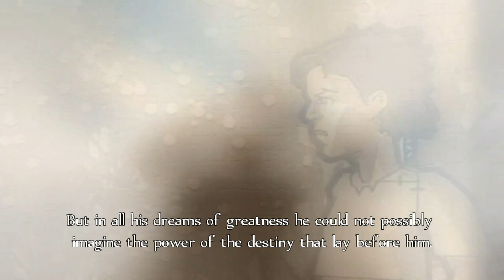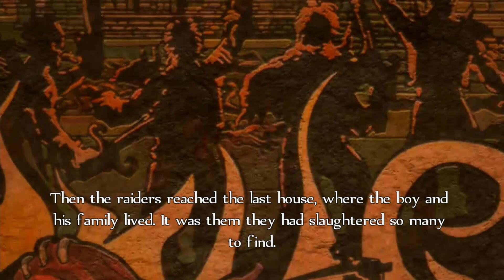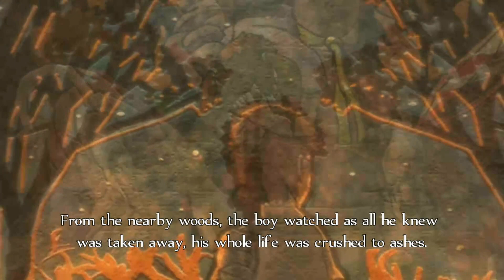Fable Anniversary Edition | Xbox Series X | Part 1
Starting out my Fable adventure!

The Fable series takes place in the fictional nation of Albion, a state that, at the time of the first game, is composed of numerous autonomous city-states with vast areas of countryside or wilderness in between. The setting originally resembles Medieval Britain, with some European elements. The name Albion itself is an ancient albeit still used name for Great Britain. The period of time progresses with each game; in Fable II, Albion has advanced to an era similar to that of the Age of Enlightenment, and by Fable III the nation has been unified under a monarchy and is undergoing an "Age of Industry" similar to the real-world 18th-19th-century Industrial Revolution.